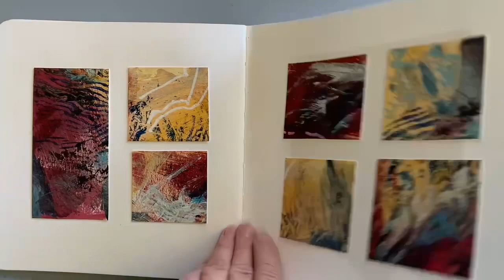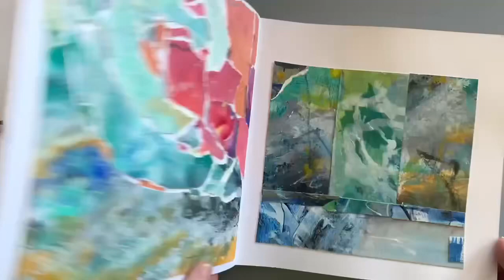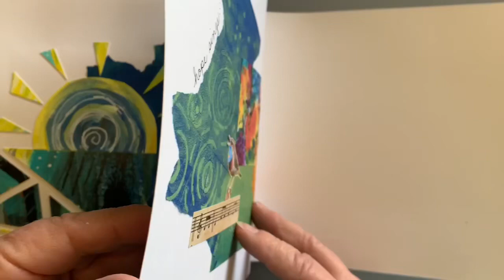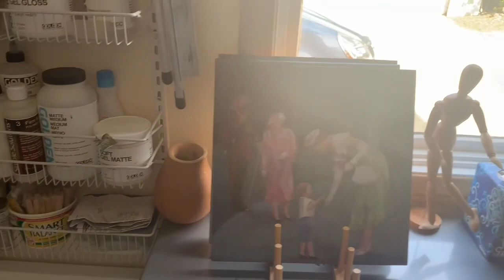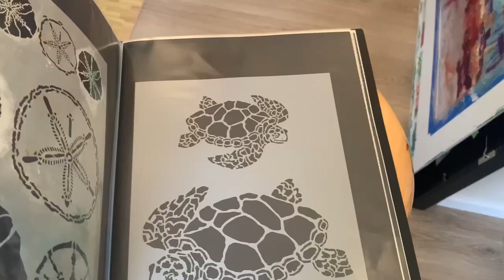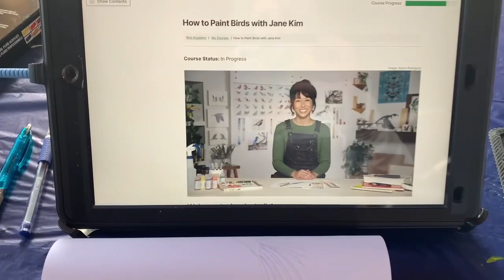Mary Gehley Studio Notes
Sharing a bit of my story, my studio and my arty life. So grateful to Louise Fletcher for encouraging me along the way and to the Art Tribe community of artists. Come and see what Art Tribe has for you - a safe and friendly group of artists of all ages and stages from all over the world.